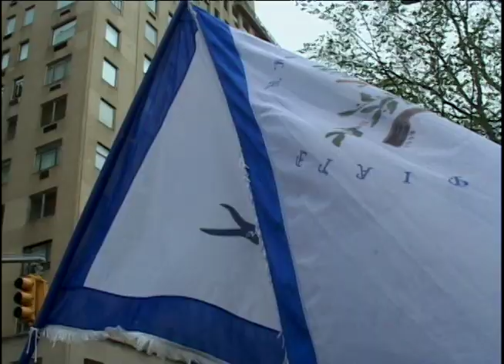AKTINA TV Report: 2019 Annual Greek Parade In New York Celebrating Greek Independence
AKTINA TV Report with Elena Maroulleti on the 2019 annual Greek Parade which took place on New York's Fifth Avenue on April 14, 2019 in celebration of March 25, 1821 the day when the Hellenes rose up and fought for their independence from the Ottoman Empire. The report includes highlights of the marching participants among them the elite President Guard of Greece the "Evzones", including interviews with Greek and American officials, dignitaries and organizers during the reception, as well as street reactions from spectators and marching participants. Organized by the Federation of Hellenic Societies of Greater New York the Parade commemorated the 198th anniversary of Greek Independence from the Ottoman Empire. Thousands of Greek and Cypriot Americans marched representing hundreds of organizations from New York as well as from other states before thousands of cheering crowds. The contributing reporters for the coverage were, Vlassis Anastasiou and Chryso Neophytou-Tsimis, while the parade was filmed by cameraman Tom Stouras.